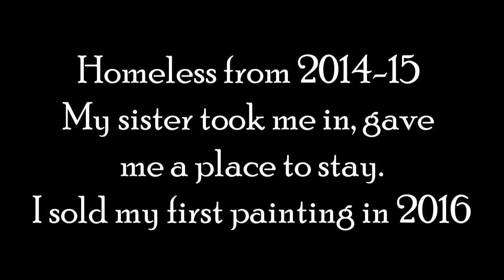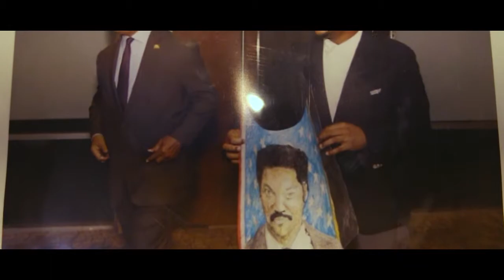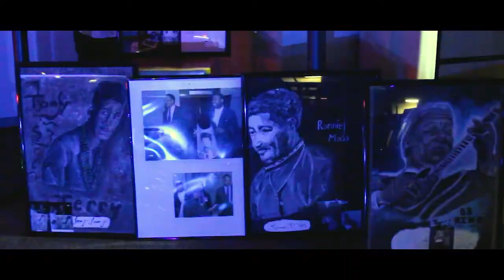Dcook interview with joey withinarts